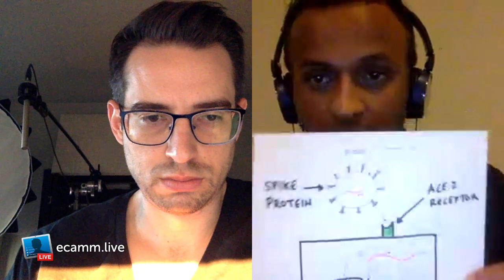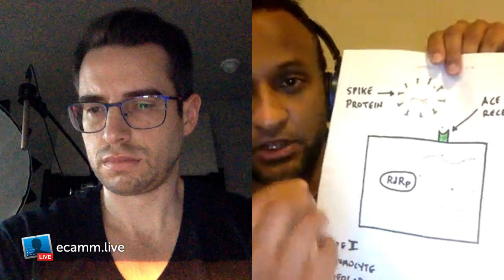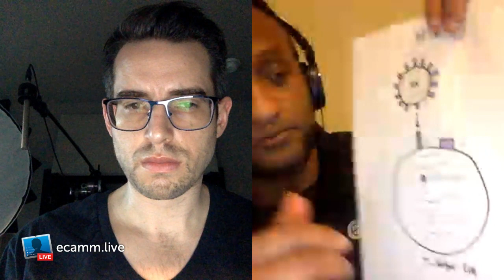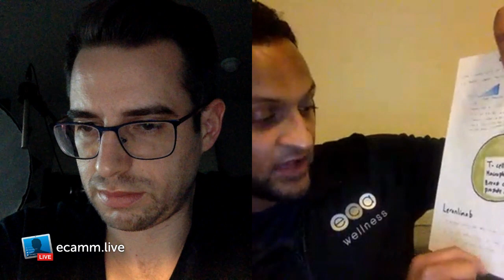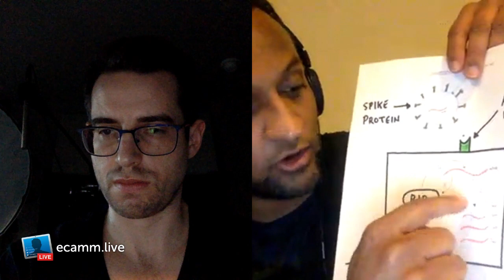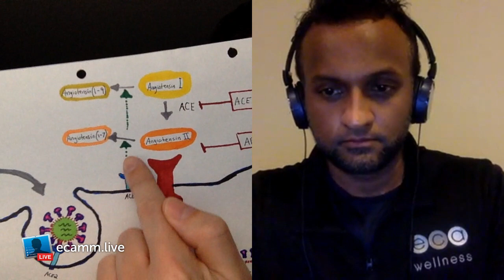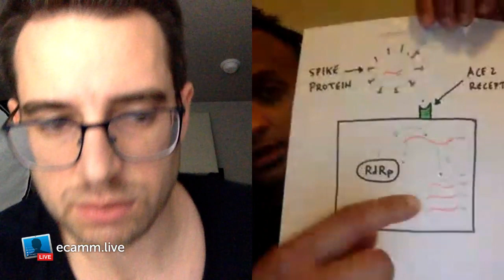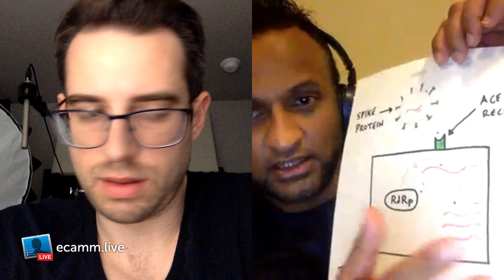Coronavirus Live Question Answer (2) - Dr. Mike Hansen (Pulmonologist) & Dr. Yo (Anesthesiologist)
Dr. Yo (Ram Yogendra)
Board-certified Anesthesiologist (American Board of Anesthesiology)
Specializing in physiology and Biometrics in sports and fitness